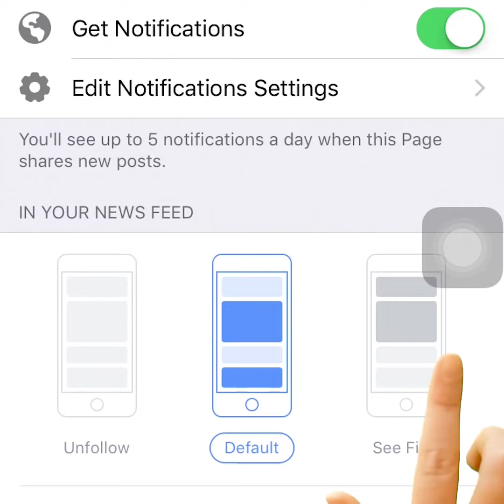Indiatimes - Delhi Pride Parade 2018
The first Pride Parade in Delhi after the decriminalisation of Article 377 was bigger and more colourful than all the past ten editions. We are so happy for them.